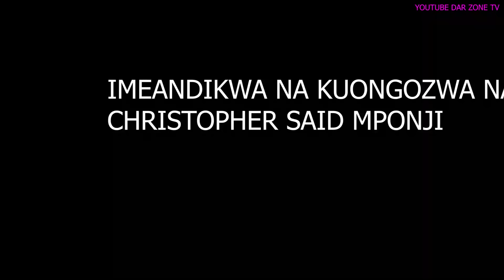DADA WA KAZI AGEUKA MKE EP YA 5...WEKA MPAKA KWA MUMEO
NEW BEST BONGO MOVIE 2024.